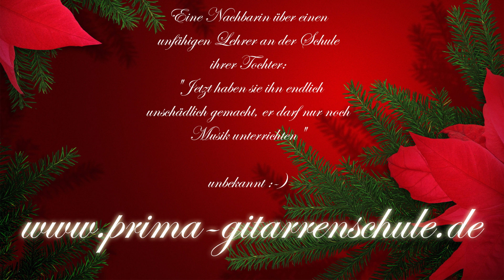Guitar and flute duo plays Canon in D von Johann Pachelbel